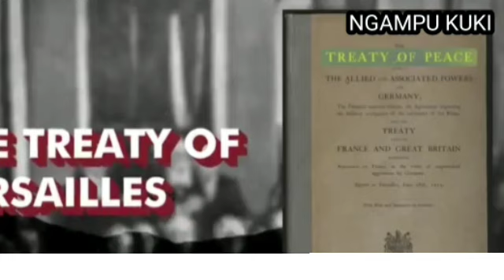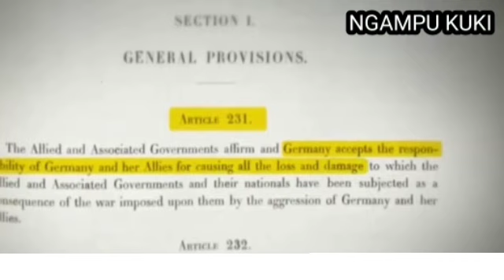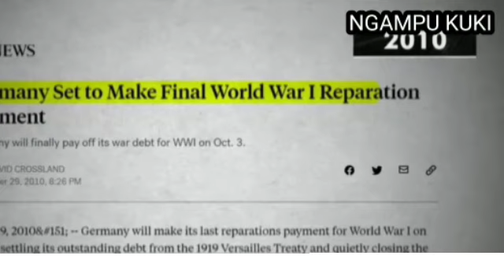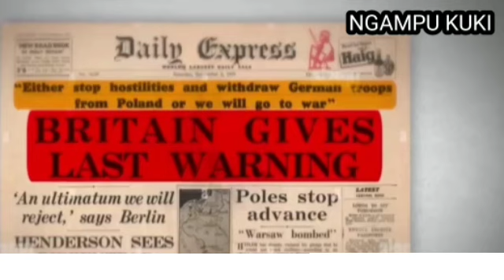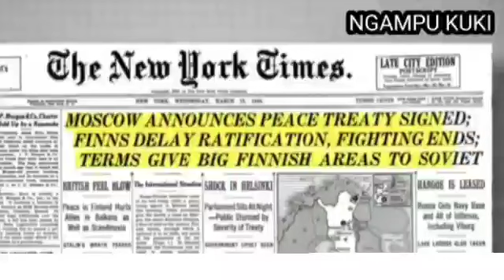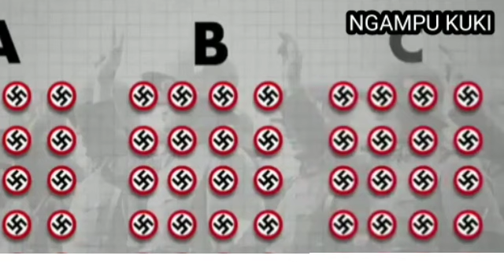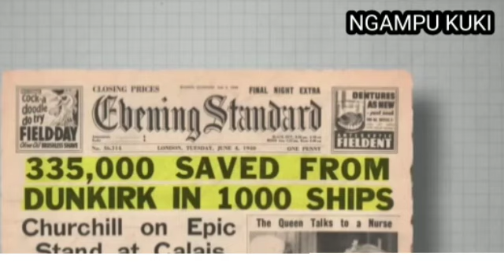Leisetna Gal Len Nina Kipatdan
thilha thusim